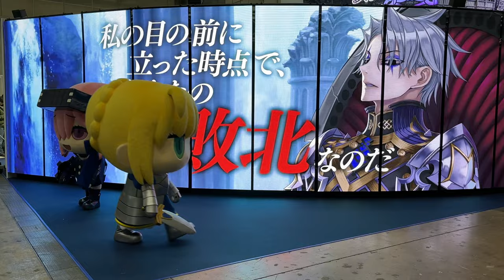【FGO】自分の活躍シーンをガン見するリヨアルトリア アニメジャパン2023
■声入りゲーム実況はこちら■